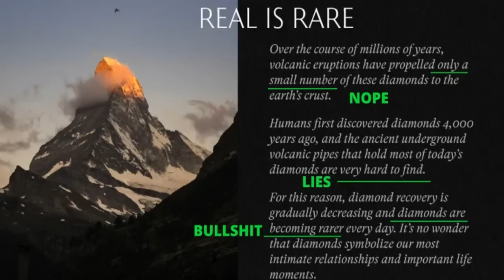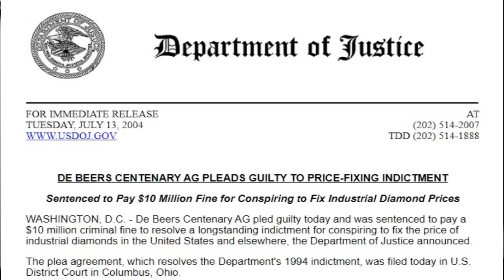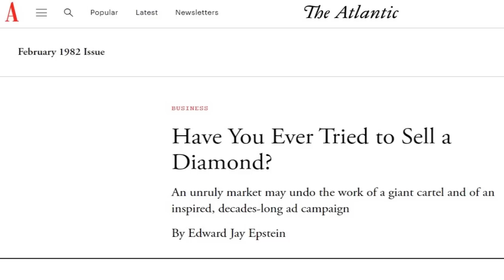Bisnis Pemasaran Berlian Adalah SCAM Terbesar!!!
Ternyata, banyak yang tidak sadar, bahwa penipuan (scam) bukan saja hanya terjadi di dunia money game ponzi, tetapi juga di bisnis pemasaran berlian yang dikuasai oleh De Beers.

Justru, ternyata bisnis pemasaran berlian adalan scam terbesar sepanjang masa. Jargon "Diamonds Are Forever" adalah salah satu jargon yang diciptakan untuk melanggengkan scam terbesar itu.

Bagaimana duduk permasalahan dari scam yang sebenarnya sudah berlangsung lebih dari 100 tahun ini? Video ini menelanjanginya...